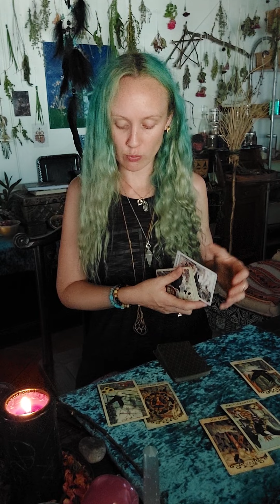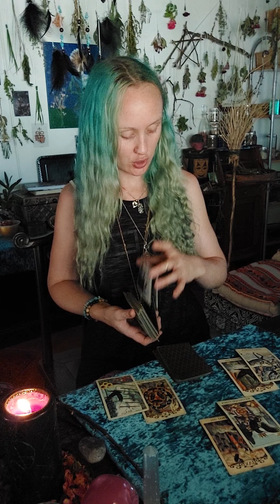What Is It You Need To Hear For Yourself Today ?!? This Is For You! Intuitive Tarot Reading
This Is Just For YOU! What Is It You Need To Hear For Yourself Today ?!? Intuitive Tarot Reading
I am available for all magical enquires- Just ask me! If I can help I will.
*I have Personal Private Readings available- these can be done with Tarot cards, Runes, Pendulum or even a combination.
These are same day readings and will be put up on YouTube unlisted. I will provide only you with the link and you can watch as often as you like.
*Please Email with all enquiries

Any donations or payment for readings can be sent via PayPal, you just need to use my email to make payment- THANKYOU for the Energy Exchange